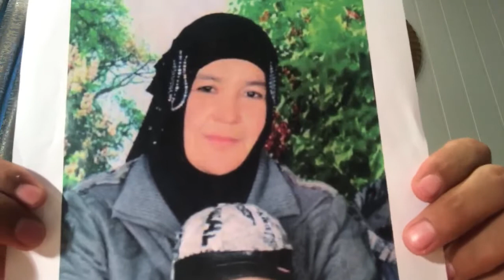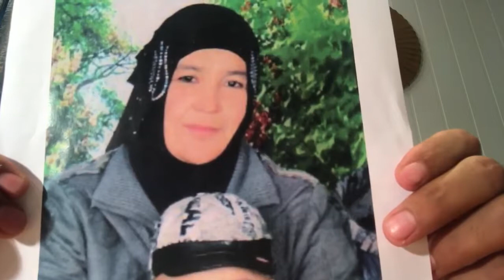Beat 92: Eli, Norway (ئۇيغۇرچە)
Eli testifies for his mother, Aliyem Urayim Aliyem was a businesswoman from Ghulja who met up with her family in Turkey in late 2016, went back to China, and disappeared.